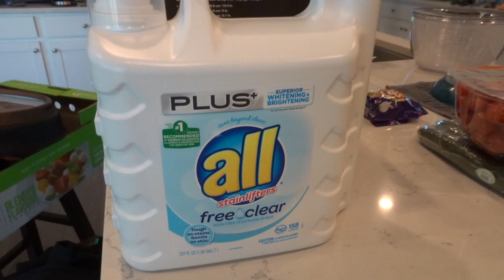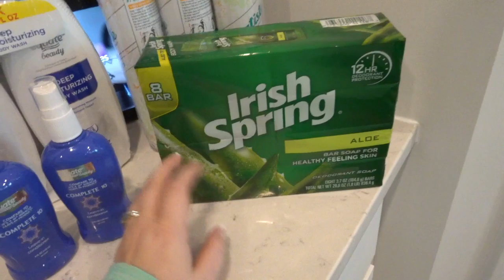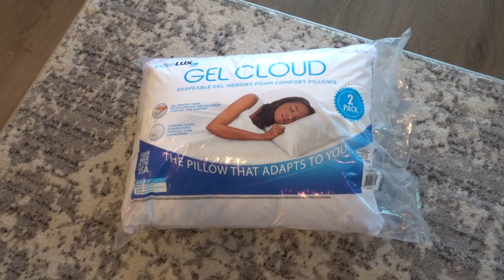1ST HOUSEHOLD HAUL AFTER MOVING | MONTHLY HOUSEHOLD HAUL | SAHM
Popular Upload:
$800 Grocery Haul